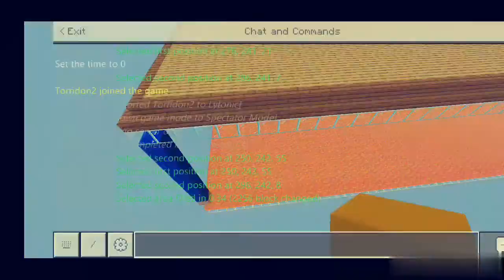PvP spawn Timelapse build part one